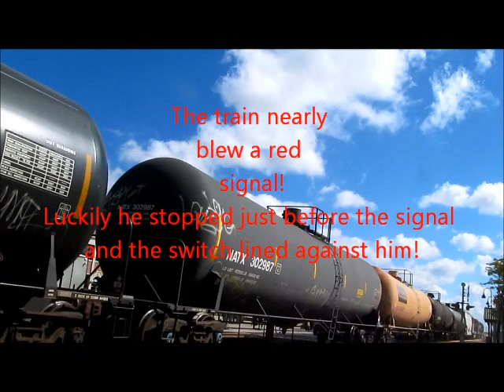A good day on the CP: 9/30/12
A good day on the CP, including nice power and a train almost blowing a red signal! Filmed at Bensenville and Franklin Park.